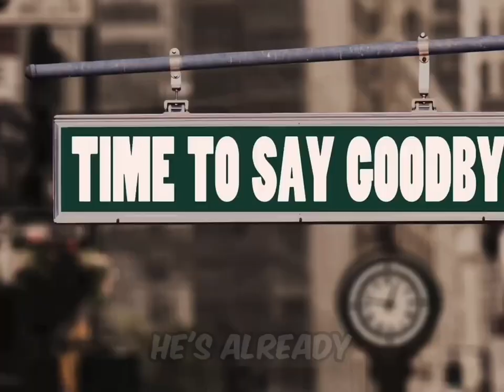Running Could Cause Chastisement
Running away from God could cause chastisement
God already took the punishment for our sins but like a loving father he is what he is ,
in this video we talk about why you are running from God , How Jonah Ran from God , why he did , and what happened in the end , As well as my story of running from God and what happened to me .

If you believe Jesus is king , if he is for us no one can be against us , like comment and subscribe and as always hit that bell  notification to see when new videos come out because the god of this world little g doesn't want you seeing this content